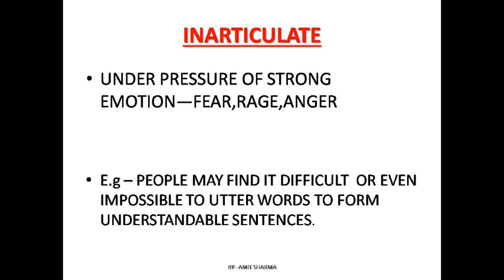WORD POWER MADE EASY - SESSION 24 (JUST IN 44 SECs)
SSC-CGL-2017/IAS/HAS/PCS/RAILWAY/BANKING